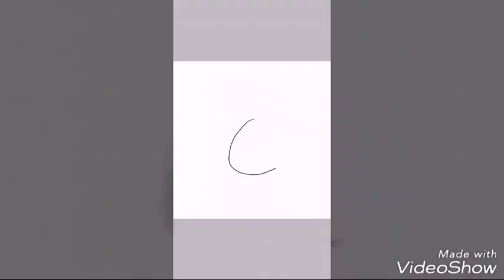[speedpaint] : original character (I bispint x)